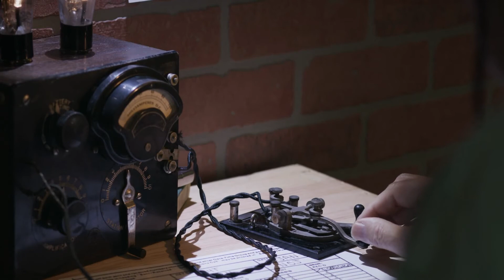Miracle on the Vistula: The Polish Soviet War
The Polish-Soviet War was an attempted Soviet invasion of Poland. In the chaos after the First World War, Poland stood alone. Their remarkable victory has since been known as The Miracle on the Vistula.

Bundesarchiv, Bild 183-J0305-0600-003 / CC-BY-SA 3.0
Bundesarchiv, Bild 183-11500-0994 / Martin / CC-BY-SA 3.0
Bundesarchiv, Bild 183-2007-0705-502 / Walther / CC-BY-SA 3.0